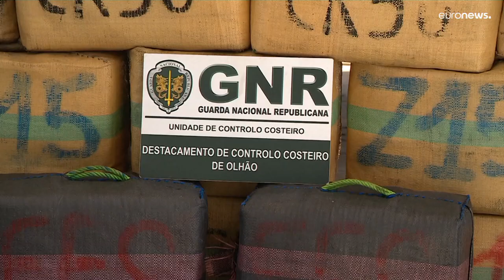700 quilos de haxixe apreendidos antes do desembarque na Fuseta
Guarda Nacional Republicana anuncia operação realizada por indicação do Sistema Integrado de Vigilância, Comando e Controlo das fronteiras externas da União Europeia